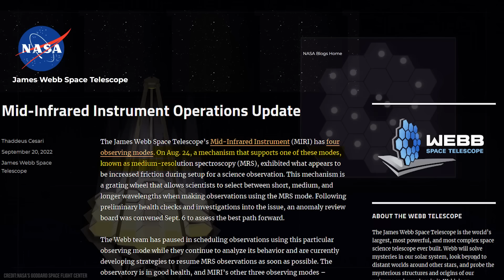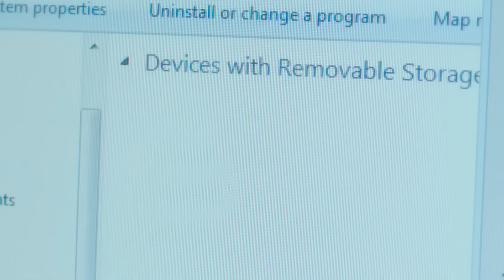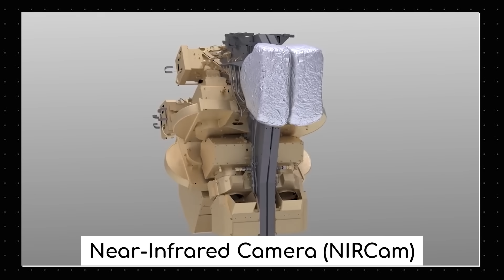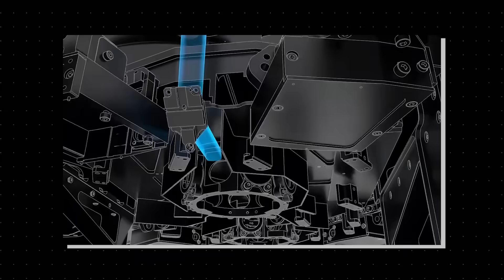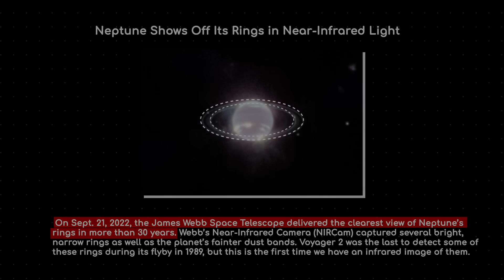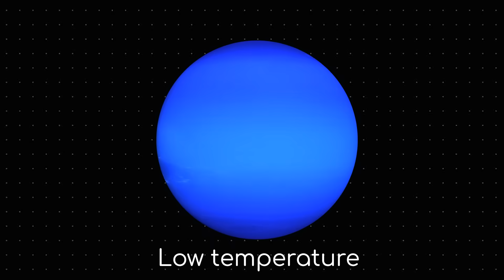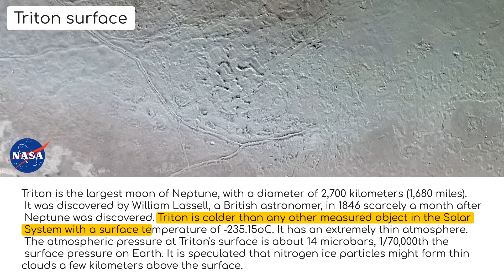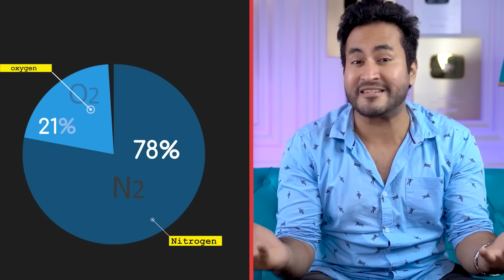Secret James Webb Telescope IMAGES That Weren't Shown Publicly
James Webb Space Technologies has been contributing a lot recently to the space community. It has helped us get clarity on many things that we always imagined such as the deepest ever image of the universe. The first images of James Webb were huge news when it was out. Do you think we have seen all the images of JWST? Watch this video to know some secret JWST images that weren't shown.